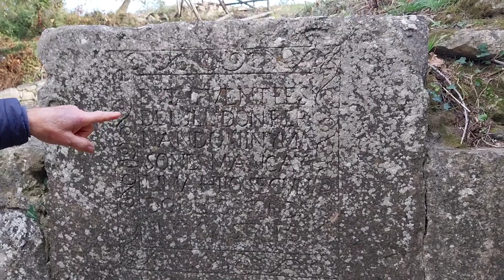SENIS.CAMMINI nei PAESI ai PIEDI DELLA GIARA. La fontana spagnola presenta dal sindaco Salvatore Soi